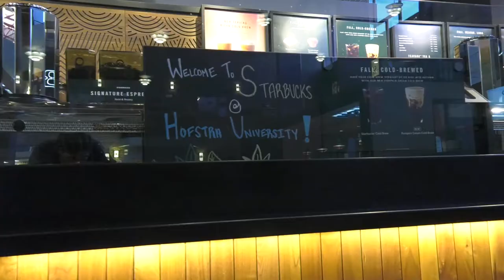Student Center Renovation | Hofstra Today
Voice Over: Ryan Ye
Filmed By: Julia Wachtel and Wendy Timana
Edited By: Raquel Guimaraes
Air Date: 09/25/2019
Fall 2019 Episode 1